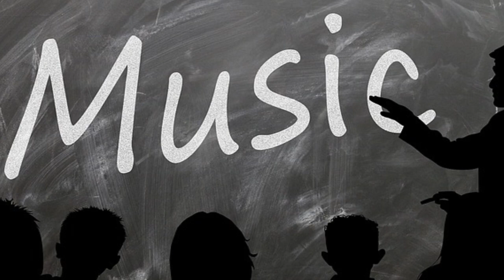Wynton On Being A GOOD Music Teacher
Wynton On Being A GOOD Music Teacher. LOVE YOU ALL!

♥️🎈❤️👍😁We are building a strong community here!!! Join us and it will help more people could see these videos. Much more to come!

❤️👍😁Tell me what you are thinking about or what you think about this video. I want to hear from you!